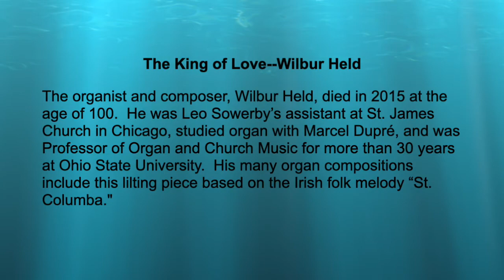2021The King of Love--Wilbur Held - Kim Pace, organ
The King of Love--Wilbur Held
The organist and composer, Wilbur Held, died in 2015 at the age of 100.  He was Leo Sowerby’s assistant at St. James Church in Chicago, studied organ with Marcel Dupré, and was Professor of Organ and Church Music for more than 30 years at Ohio State University.  His many organ compositions include this lilting piece based on the Irish folk melody “St. Columba”.